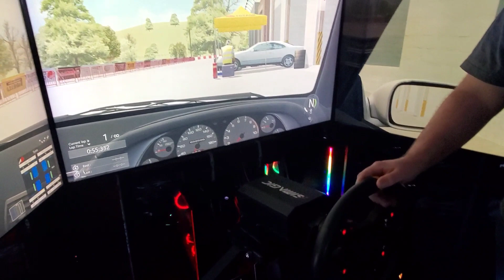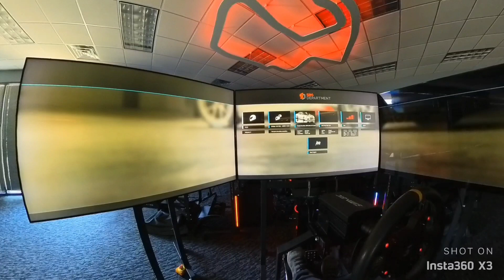If I'm Not Drifting. I'm Simulating.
Today, I'm going to take you guys to Torque Motorsports a racing simulation from head-to-head race, time attack, and drifting. Since, I'm not drifting at the moment, I want to take this time to experience it. Some people say, learning drifting from the simulator will improve the skills in real life drifting. So, I want to try it for myself.